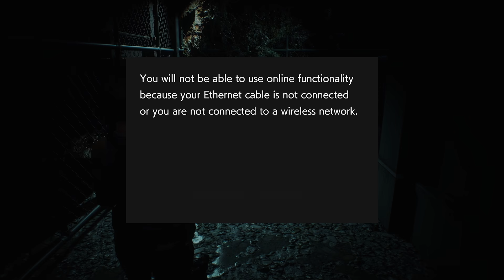NEMISIS REALLY WANTS ME AND NOT IN A GOOD WAY - RESIDENT EVIL 3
What's up guys welcome back, hitting up the channel with Resident Evil 3

We're continuing the story as Jill Valentine and must gather supplies, restore power to the train, all while trying to stay alive. There are many lives counting on us to get the job done, hopefully we do not disappoint.

Subscribe if you haven't and ring that notifications bell as you won't want to miss any new videos as I have a lot of entertaining games on deck for you guys.